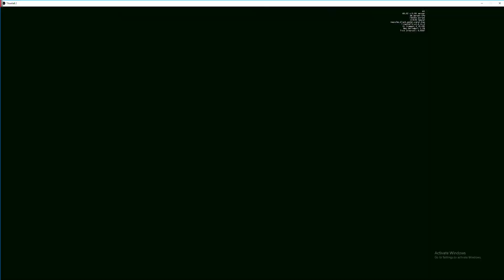How to use smoke with a Monarch in titanfall 2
hard difficulty
monarch kit 2 smokes, survival of the fittest, maelstrom and others

graphics card used asus rogstrix RX480